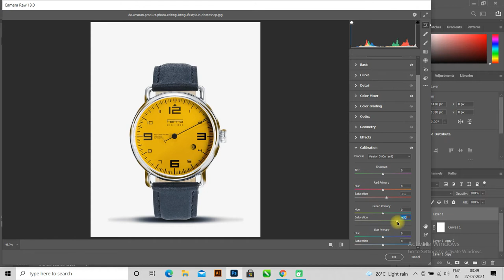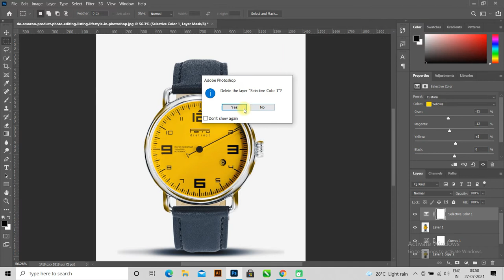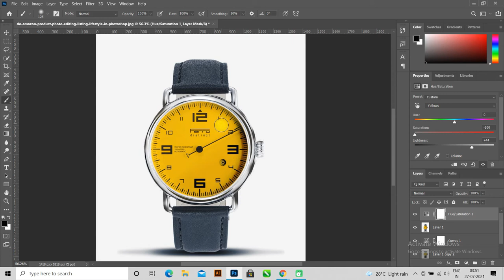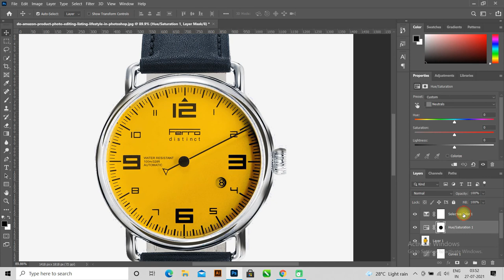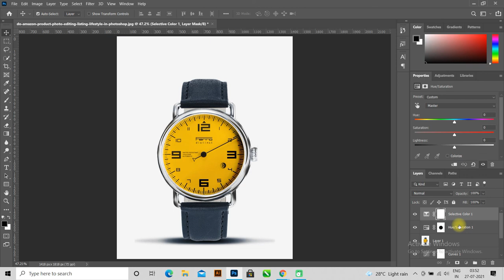Product Image Retouching / E-commerce photo Retouching